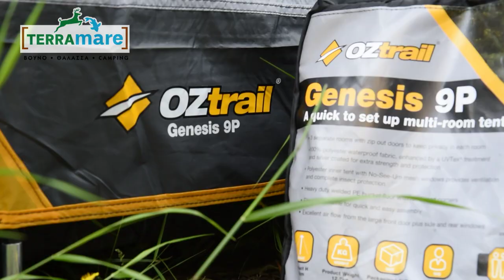ΣΚΗΝΗ 6+3 ΑΤΟΜΩΝ OZTRAIL GENESIS 9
Ευρύχωρη, ευάερη σκηνή 9 ατόμων, ιδανική για οικογένειες. Τα υπνοδωμάτια είναι αντικρυστά για μεγαλύτερη ιδιωτικότητα.

- 2 μεγάλα αντικρυστά υπνοδωμάτια χωρητικότητας 3 ατόμων το καθένα.
- Διακριτός χώρος στη μέση για χρήση ως σαλόνι ή ως πρόσθετο υπνοδωμάτιο για 3 επιπλέον άτομα.
- Μεγάλη είσοδος για εύκολη πρόσβαση και 3 υπερμεγέθη παράθυρα περιμετρικά.
- Η πόρτα και τα παράθυρα ανοίγουν προς τα πάνω για να μπορούν να χρησιμοποιηθούν και ως τέντες για περισσότερη σκιά.
- Εσωτερικό πανί όλο από σίτα.
- Φυσικός αερισμός από παντού και ασυναγώνιστη θέα.
- Αντηλιακή επεξεργασία στην εσωτερική πλευρά του πανιού για προστασία 50+UV.
- Αδιάβροχο εξωτερικό πανί Polyester 63D με ασημί επίστρωση Polyurethane FR, 1.500mm θερμοκολλημένες ραφές.